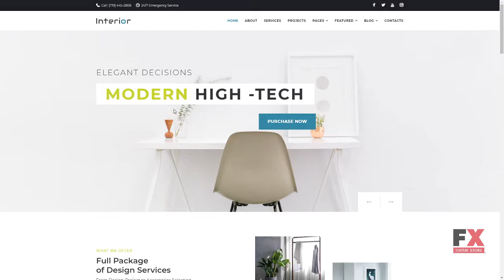Interior - Interior Design Company Responsive WordPress Theme TMT | F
Overview features :

WordPress Compatibility:4.2.x-4.9.xWordPress Engine:4.9.xAdditional Features:Calendar Commenting System Crossbrowser Compatibility Dropdown Menu Favicon Google map Google Web Fonts Sample content Social Options MailChimp Ready Template Background Options Media library Live Customizer Performance Optimization Sidebar ManagerAdditional Info:Well DocumentedCoding:CSS 3 HTML 5 JQuery Valid Coding SassFeatures:Easy InstallationFunctionality:Blog GalleryLanguage support:EnglishWeb Forms:Contact Form Login Form Newsletter Subscription User Registration Search FormSoftware and Hosting RequirementsApache ServerTo develop and maintain an open-source HTTP server.Hosting with PHP5x and MySQL5xTo run the CMS and manage the content.The mod_rewrite Apache moduleThe mod_rewrite module used to rewrite requested URLs on the fly.PHP 5.4 or higherFor processing pages and scripts on the server.MySQL 5.5 or higherThe php fopen Apache moduleThe suPHP Apache module50 MB of disk spaceMemory limit per process: 64mb (128mb or more recommended)